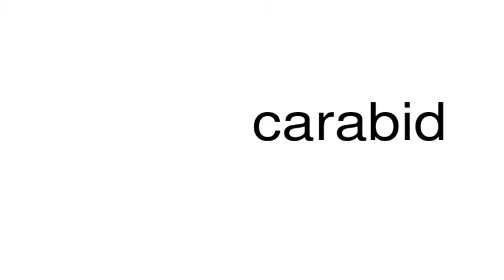How to pronounce carabid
This is a satire channel. This is a satire channel. How to pronounce the word carabid.